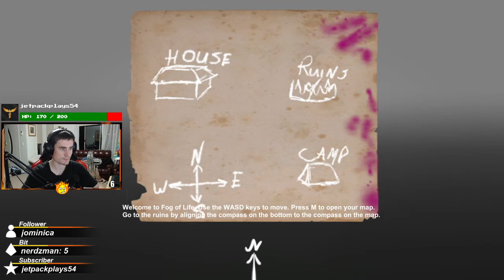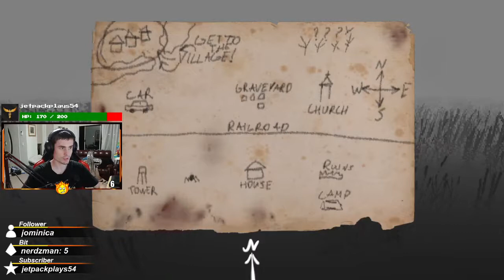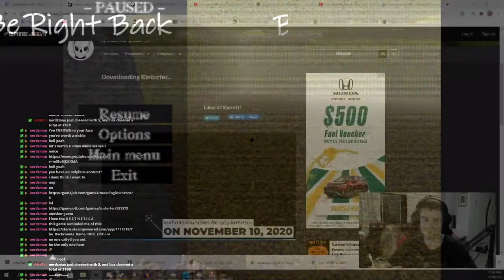I'M SUCH A PUSSY!! - 3 Scary Games Stream Highlights #1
Youtube isn't my primary platform, I mainly focus on livestreaming over at Twitch which is where you're more than likely to catch me

Nerdzman is my video editor and kills the game with his editing skills, I can't express this enough, please go over to his YouTube channel and go give him some love

Got any other Gamejolt game suggestion you would like to suggest for future 3 Scary Games? Jump onto the Gamejolt website and start suggesting ur ideas

Got any suggestions for future videos? Lemme know down below or in my discord server and I will be more than happy to hear

My channel isn't targeted for kids, there will be swearing, cussing and a lot of sexual jokes... If this isn't for you, click away from my channel.. k thx bye luv u :)